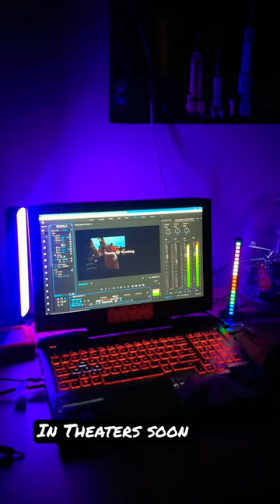Episode 32nd In Theaters Soon